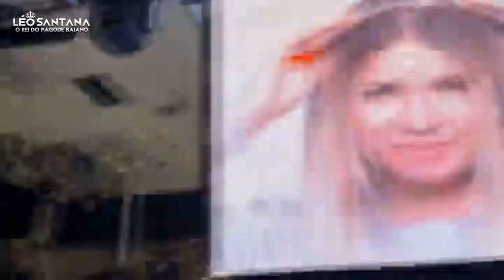LÉO SANTANA EM CURITIBA-PR - 03/12/2021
Confira os melhores momentos do show do Gigante em Curitiba-PR